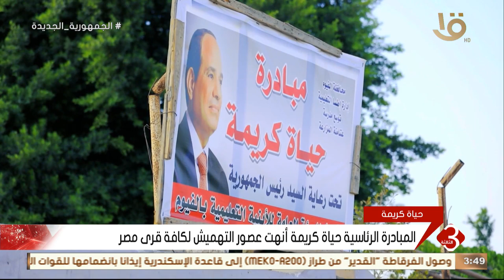نشرة الثالثة | المبادرة الرئاسية حياة كريمة أنهت عصور التهميش لكافة قرى مصر